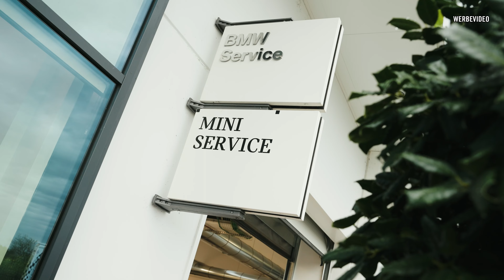Ich teste meinen M2 G87 in Italien 🔥🇮🇹 Wie Quer geht Er durch die Berge? ⛰️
Ich fahre mit meinem M2 nach Italien, erledige den Einfahrservice, zeige Euch die Konfiguration vom G87 und wir testen, wie Quer Er durch die Berge geht :)